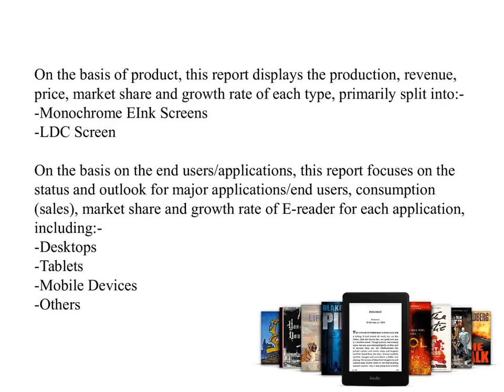Global E reader Market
“Global E-reader Market”, this report focuses on the status and outlook for major applications/end users, consumption (sales), market share and growth rate of E-reader.